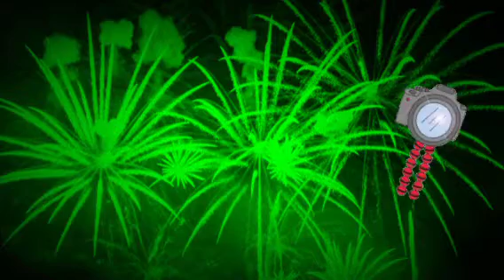Music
music is the best